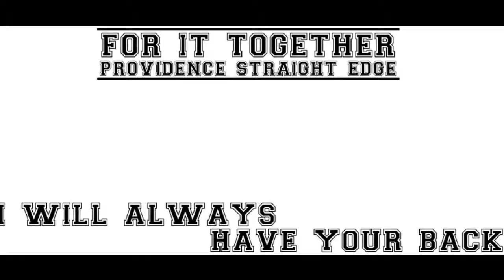FOR IT TOGETHER - reclamation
from the Knowing You're Not Alone EP (2009)